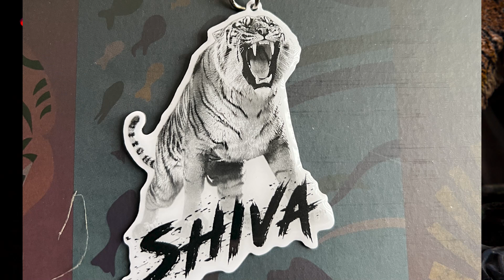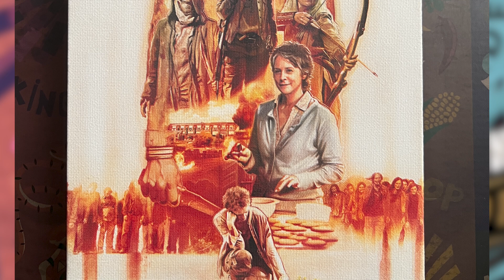AMC The Walking Dead Supply Drop Box UNBOXING!! | Summer 2022 Communities Edition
THIS EPISODE ►
Today we have our unboxing of AMC's The Walking Dead Supply Drop 2022 2nd Quarter Summer "Communities Edition"!!

Msg us on Twitter to let us know you're sending something here:

NOCBRO NATION
United States